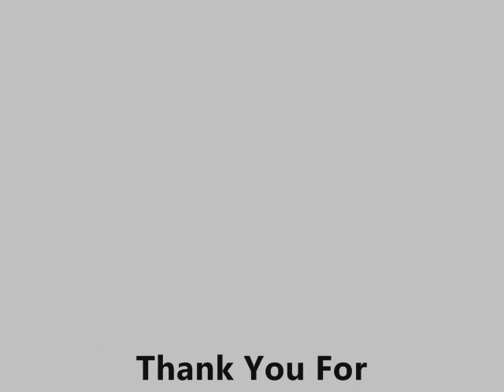West Hills Concrete Blocks and Walls call Shafran